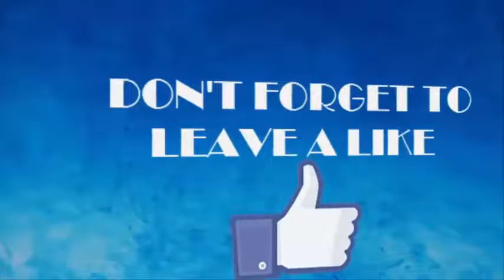Challenge Accepted !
Facebok: @PuroToHugotHugutinKoMataMo
Musically : TheTownHallDefender

I make YouTube Video's

Thats It HAHAHAHA !